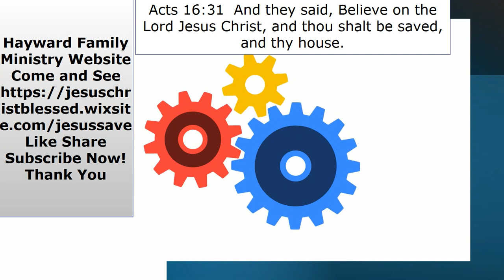Our and Their Reaction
When we are called out on a sin matter, or just something, we have been wrong. How well do we take it? Is it in a good clean spirit, bitter, offensive, or even mad?